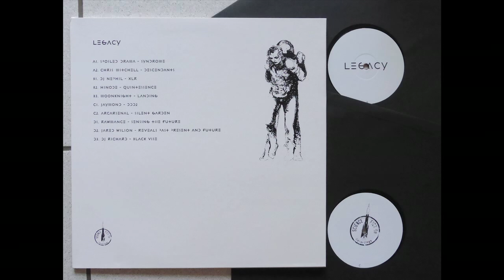Spoiled Drama -- Syndrome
Various ‎– Legacy
Science Fiction Recordings ‎– SFRLP01
2 × Vinyl, LP, Compilation
Germany, 2015